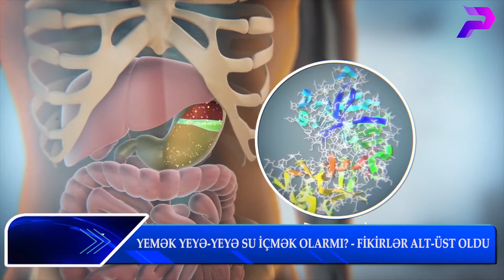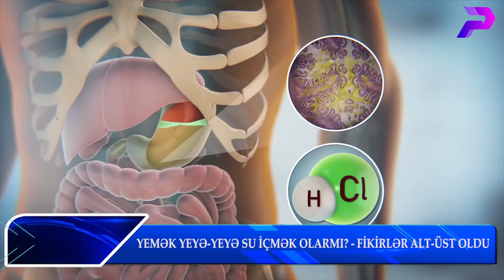YEMƏK YEYƏ-YEYƏ SU İÇMƏK OLARMI? - FİKİRLƏR ALT-ÜST OLDU